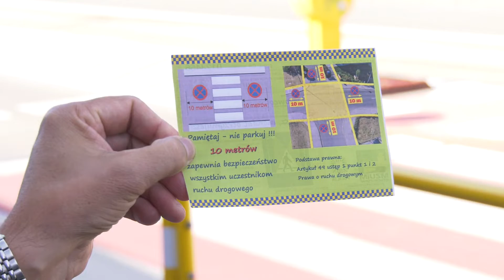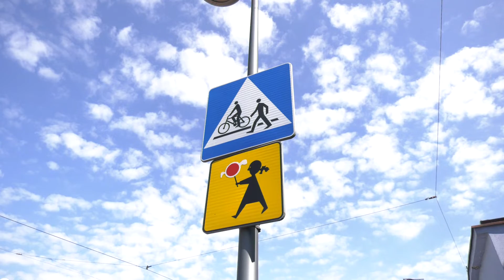AKCJA "NIEWIDOCZNI PIESI"